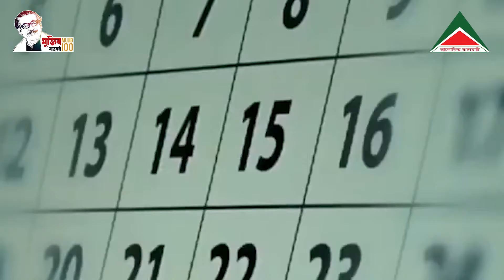শুরু হলো বাঙালির শোকের মাস আগস্ট।